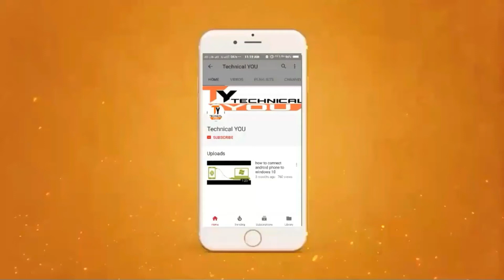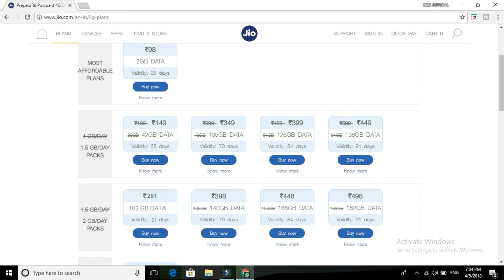New Plan ₹251 Jio DHAN DHANA DHAN UNLIMITED PLAN | IPL New Jio Dhan Dhana Dhan Offer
Hi friends this video i am showing jio new plan for 251 rupees per day 2 gb data in 51 days and next offer for jio dhan dhana dhan offer get IPL Live match on my jio app if not confirmed but possible in jio dhan dhana dhan offer